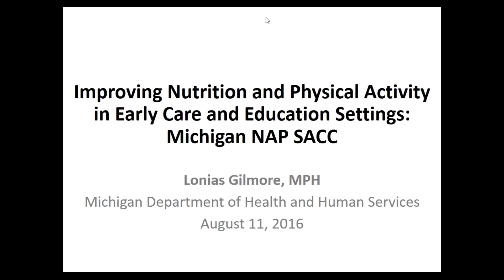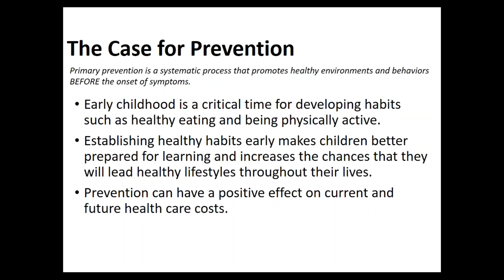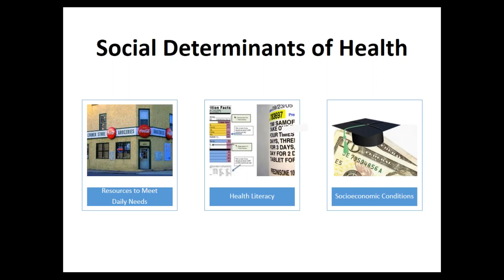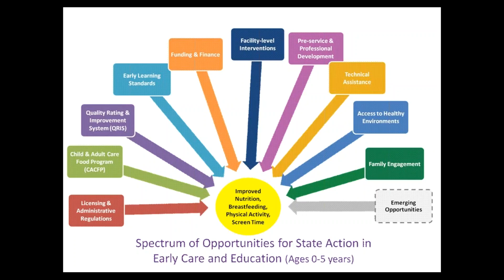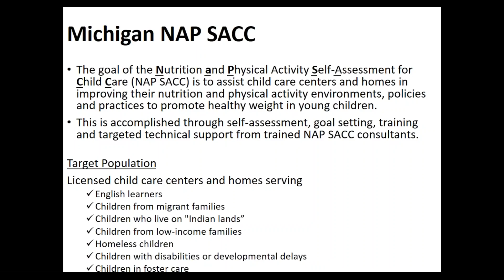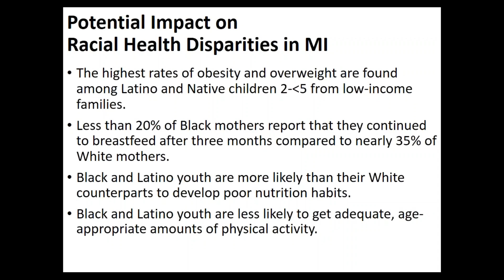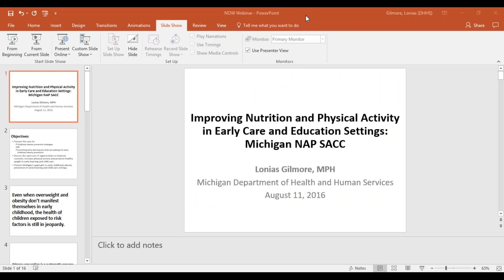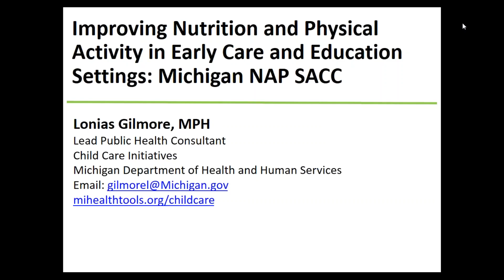NOW Webinar: Improving Nutrition and Physical Activity in Early Care and Education Settings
Networks of Opportunity for Child Wellbeing (NOW) Webinar

Improving Nutrition and Physical Activity in Early Care and Education Settings: Michigan NAP SACC
Lonias Gilmore, MPH
Michigan Department of Health and Human Services